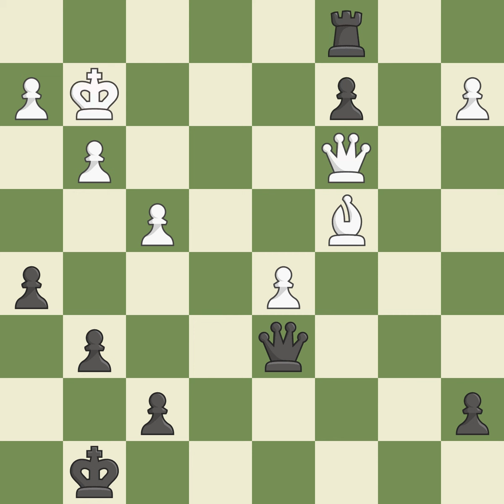Grünfeld Defense: Petrosian System, 5...Ne4 6.cxd5 Nxg5 7.Nxg5 e6 8.Nf3 exd5 9.e3 O-O 10.Bd3,Event:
Grünfeld Defense: Petrosian System, 5...Ne4 6.cxd5 Nxg5 7.Nxg5 e6 8.Nf3 exd5 9.e3 O-O 10.Bd3,Event: 49th WJun, Site:Chotowa POL, Date:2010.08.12, Round:9, White:Nyzhnyk, I., Black:Leniart, A., Result0-1, ECOD91, WhiteElo:2543, BlackElo:2423, PlyCount80, EventDate:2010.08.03, EventRound:s13, EventCountryPOL, SourceMark Crowther, SourceDate:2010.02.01